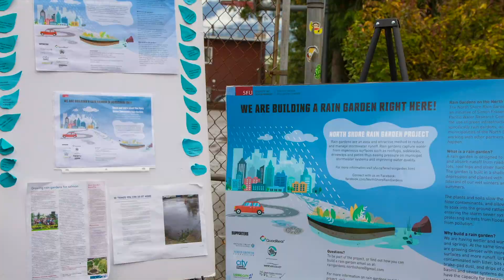North Shore Rain Gardens Mary Bayes Project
The North Shore Rain Garden Project (NSRG) is an initiative of Simon Fraser University's Faculty of Environment. The project seeks to promote the use of green infrastructure like rain gardens to protect our waterways from rain water run-off and manage stormwater.

Interested in learning more about rain gardens and how they contribute to climate resiliency?

sfu.ca/fenv/raingarden.html

Video by: Sarah Van Borek
Edited by:  Sarah Van Borek
Photographs by: Ali Penko